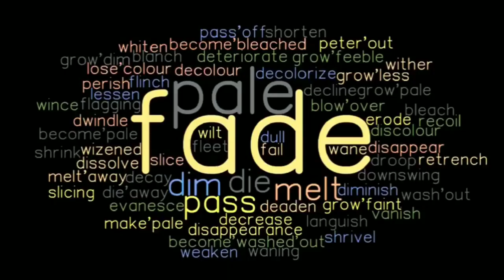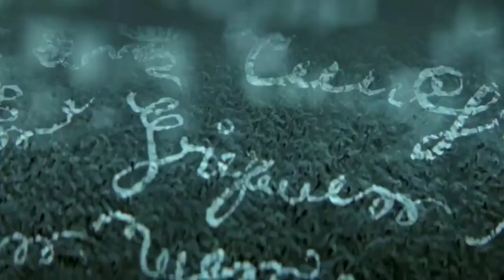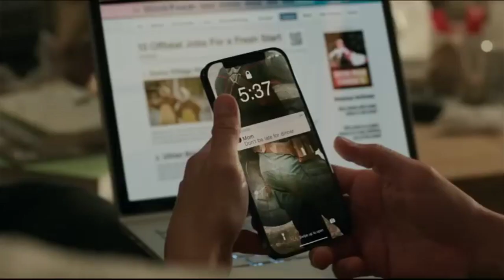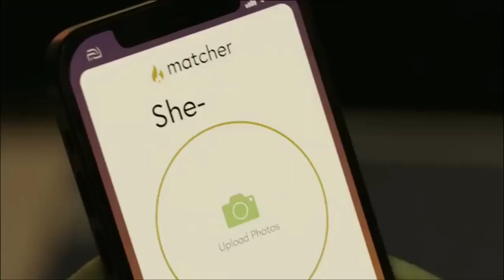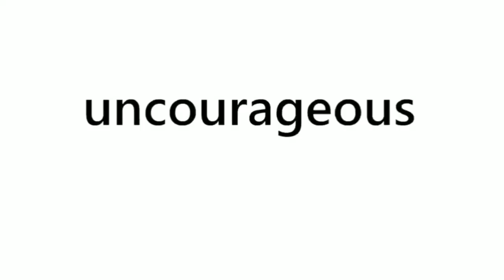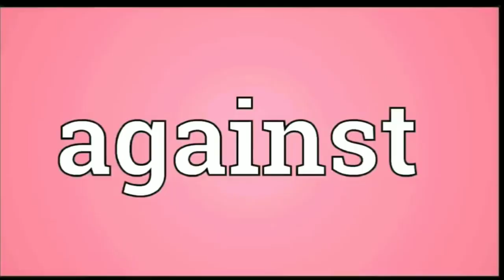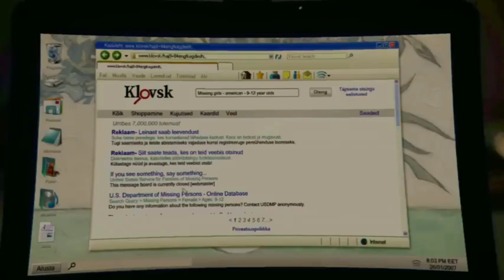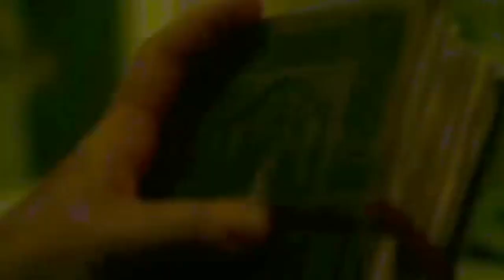Pan (2015) | She Hulk Attorney at Law 1+2+3+4 | Fury (2004) | Orphan First Kill (2022) summarised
Pan (2015) Film
Skillet (2015) film made sense of in Hindi Urdu voice over. The American Dream Experience film "Skillet's" story summed up with a full completion clarification. Plot is about a youthful honest vagrant kid named 'Peter,' who is captured and taken to a mysterious city on a flying boat. There, he meets new individuals and acknowledges what he is really intended to do. This completely exhilarating excursion started when Peter was a little child kept external a halfway house by his stressed mother. He grows up there under the consideration of a horrible and narrow minded proprietor who stores food exclusively for herself. Afterward, the youngsters present were all shipped and taken to an obscure area via ocean privateers. The privateers take them to their lord, 'Blackbeard,' who is a savage expert who doles out them mining errands. At the point when Peter attempts to get away, his horrible expert 'Blackbeard' takes note. Since he knows that a man who will be half-man and half-pixie will kill him. Peter Skillet shows up at a clan where the lord distinguishes him as their deliverer subsequent to seeing the neckband that his mom gave him as a kid. Your mom was a pixie who wedded the ruler, as per the entertainer. However, that savage 'Blackbeard' killed your dad and detained your mom.
Listening this Skillet Peter becomes upset and chooses to get back at the horrible expert. Subsequent to recognizing himself as a male pixie, he joins the assistance and backing of the other senior and junior pixies their too. They strike and in the end kill Blackbeard and his flying privateer armed force. At last, he chooses to live in the fairyland to safeguard the pixies until the end of his life. He likewise takes every one of the vagrants he used to reside with to the fantasy realm, where they all start residing joyfully with huge grins on their appearances. TThe phenomenal excursion and every one of the spellbinding fights between this kid Dish and Warlord Dark Beared are epic. You ought to watch this film.
Skillet is a 2015 American movie coordinated by Joe Wright (Full Experience Film Made sense of in Hindi). As this character is very old, I might want to say that this is a film that has vigorously affected our recollections of young life. This film fulfills you and me in light of the fact that the adventure and the manner in which it unfurls are both fantastic, keeping us intrigued until the last second. For instance, w hen Peter Dish enters the Enchanted Land, individuals and special visualizations showed in this realm are remarkable. It's likewise extremely engaging to watch because of its turns and flighty world ideas.

She Hulk Attorney at Law 1+2+3+4
She-Mass: Lawyer at Regulation 1+2+3+4 (2022) show made sense of in Hindi Urdu voice over. The Wonder Thrill ride Show Season film "She Mass" story summed up with a full closure clarification. Plot is about around a lady 'Jennifer', who depicts how she turned into the superwomen known as She-Mass. Essentially, one day she moves with her cousin Bruce, for example Mass, and they get into a mishap on the way. Thus, Bruce's blood falls on her, assisting with changing her into green ladies. Afterward, Bruce shows her how to experience the "Mass'" life and enlightens her concerning its difficulties. 'Jennifer' was burnt out on her new superwomen life and needed her previous lifestyle back as an ordinary lady. So she gets back and takes legal disputes of people with superpower capacities. In the mean time, a performer is shown sending a young lady starting with one planet then onto the next, which isn't permitted. Moreover "Wong" presently moves to "Jennifer" also known as She Mass for help with continuing against the performer as it permits lethal animals to enter our reality, which is risky for mankind. Exactly the same thing occurred as they expected on the grounds that numerous animals entered our reality.
So Wong utilizes his enchanted rings to open the huge entryway and requests that she send the animals that rise up out of it back to the next world individually. Jennifer does likewise, and Wong' shuts the gateway with trouble. Following a couple of days, she gets a notification from a bizarre young lady expressing that "She-Mass" was my most memorable name and I picked it since it is likewise enrolled, and that Jennifer will presently have to deal with penalties. This was the remainder of these episodes.